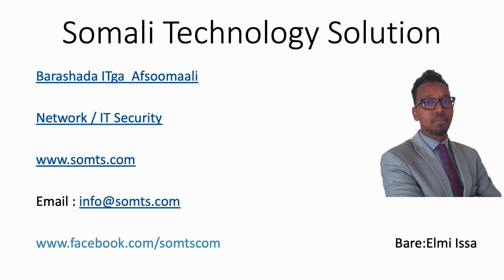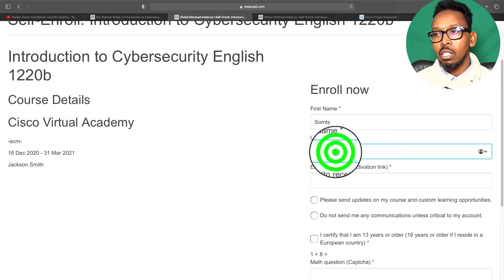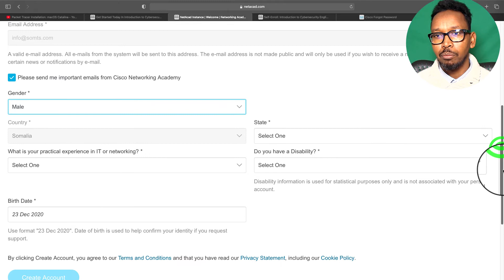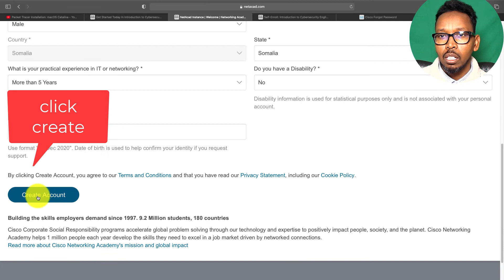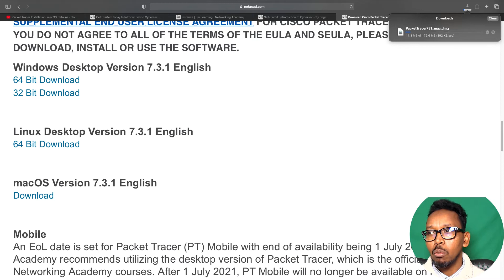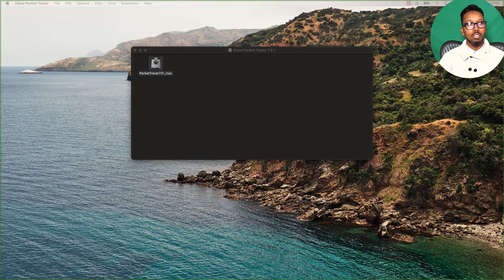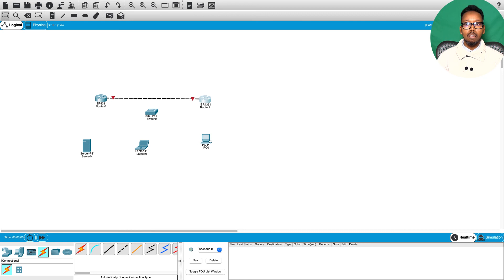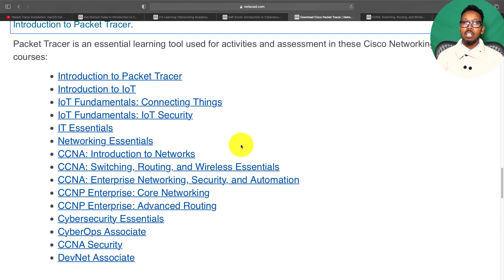Sideen u soo degiyaa Cisco Packet Tracer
Wuxu ku saab sanyahay sida loo soo dejiyo Cisco packet tracer looguna shubo computer kaaga si bilan lacag ah.

Cisco Network Academy